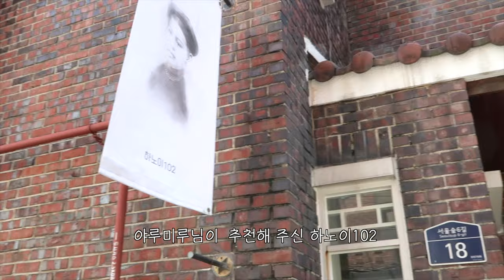코 피어싱 바꾸고 먹방 브이로그(토스트.떡볶이.피자.쌀국수.곱창)vlog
더워 죽어서 여름까지 먹어버릴...☀️